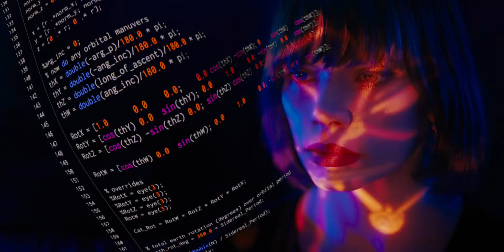TALENT KEYHOLE | Official HD Trailer (2022) | SCI-FI | Film Threat Trailers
Kassandra, a brilliant scientist, is recruited into a defense contractor's top secret SCIF where she's entangled in a dangerous espionage mission.

Starring Kris Luna, Karli Isabella Stunkel, Daustin Harvey, Janessa Ho, Jeremy Barnes. Directed by Michael Lauter.

Coming soon.